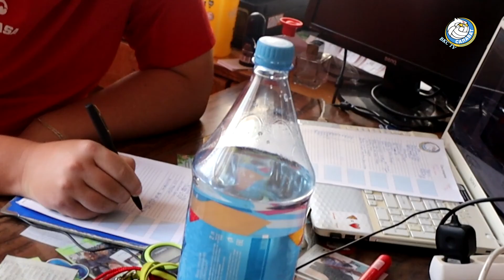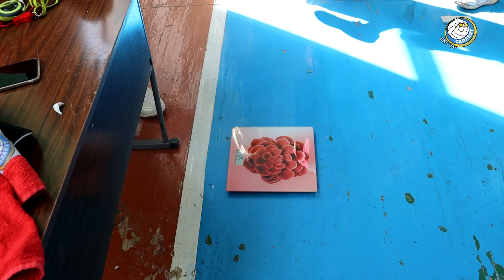Третий день! Набивные мячи и Новый ФИТНЕС ТРЕНЕР🔥🏐 Предсезонка / Сезон 2021-22🔥 / Сборы 🏐🔥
Атмосфера первых тренировок сезона 2021-22 На Лицей Арене, работа с набивными мячами, Новый Фитнес Тренер — в  третьей серии нашего дневника.

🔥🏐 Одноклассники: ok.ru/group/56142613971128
🔥🏐 Яндекс.Дзен:

ПОЖАЛУЙСТА! 👉 НРАВИТСЯ НА ЭТО ВИДЕО 👍 Оставь комментарии 👇🔔 ВКЛЮЧИТЬ УВЕДОМЛЕНИЯ🔔

🔥🏐 Мы хотим разнообразить наш контент на ютубе и начать активно развивать наши соц.сети, надеемся вы нам в этом поможете!

🔥🏐Участники: Игроки Волейбольного Клуба Салават
- Юсупова - играющий тренер 1997 г.р.
- Байбакова - 2004 г.р.
- Мустафина - 2005 г.р
- Колбина - 2006 г.р
- Кононова - 2006 г.р
- Руденко - 2006 г.р
- Колосовская - 2006 г.р.
- Ларионова - 2007 г.р.
- Пономарева - 2007 г.р.
- Казакеева - 2007 г.р.
- Япрынцева - 2007 г.р.
- Янбердина - 2007 г.р.
- Фаткуллина - 2008 г.р.

🔥🏐Тренера:
🔥🏐Халитов Денис Рафикович

💲Всего поддержали на сумму = 0 руб💲
Спасибо Большое!